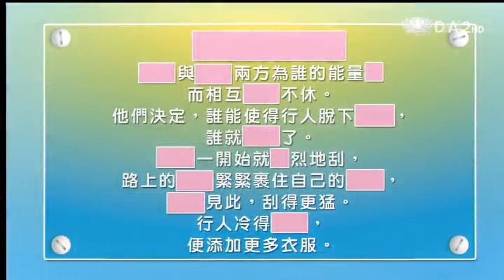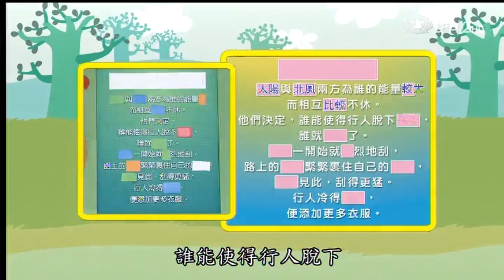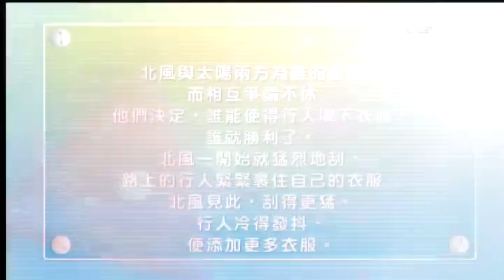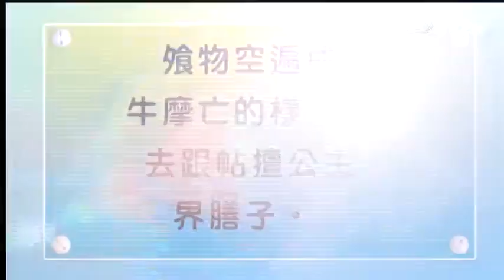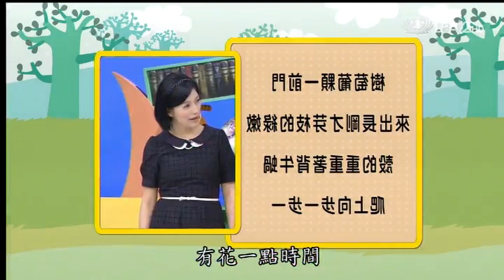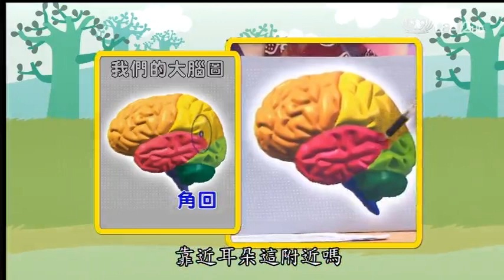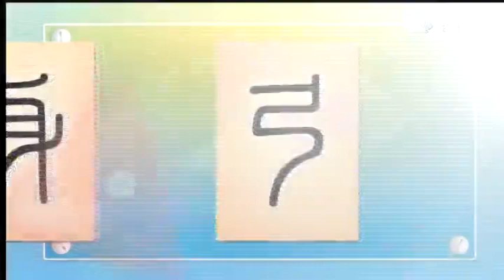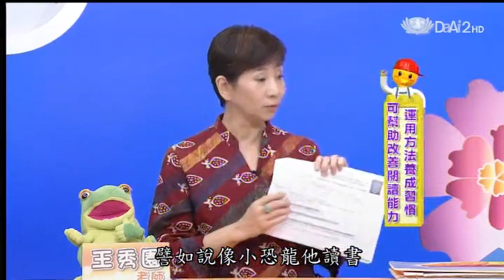20130910《當我們童在一起》我是小天使